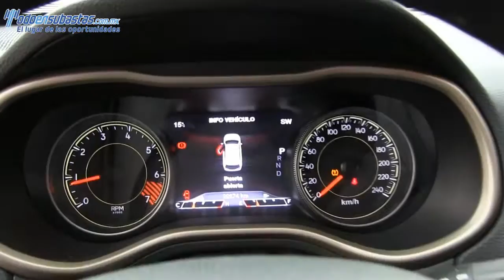602747 Jeep / Cherokee / 2015